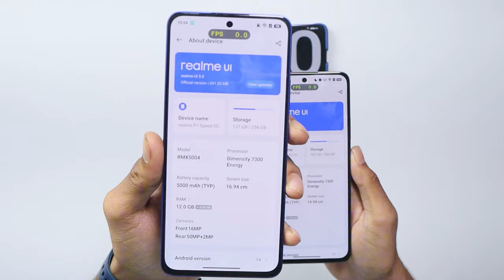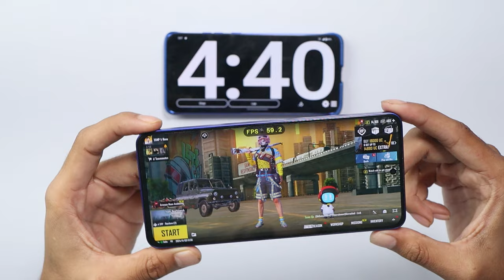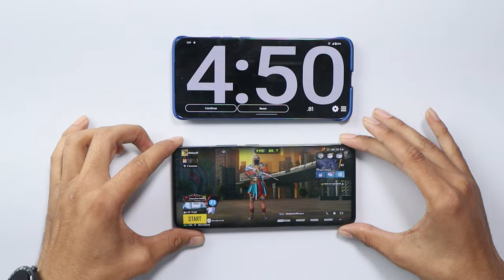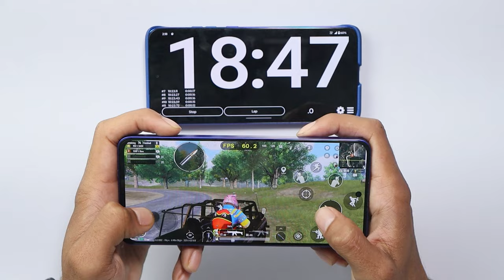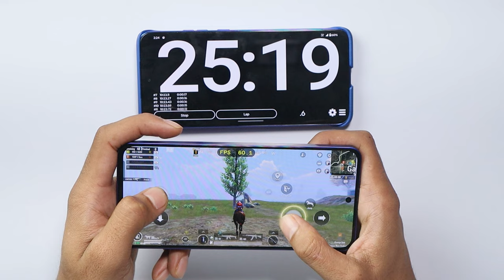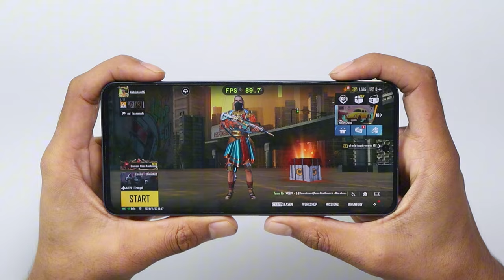Realme Narzo 70 Turbo vs Realme P1 Speed Bgmi Test | Heating & Battery Test | Shocking Result 😱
In This Video Realme Narzo 70 Turbo vs Realme P1 Speed Bgmi Test | Heating & Battery Test | Shocking Result 😱